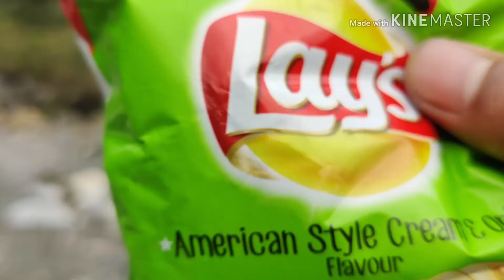Chamurchi || Picnic || Bhutan || 05/01/2020 || With Students